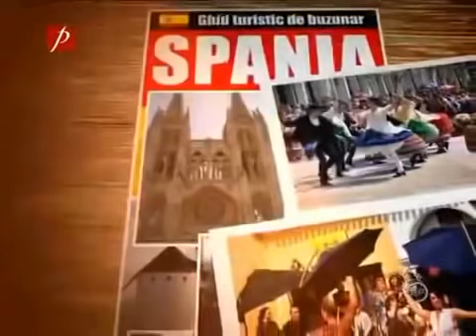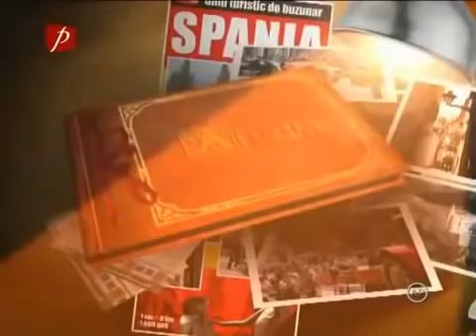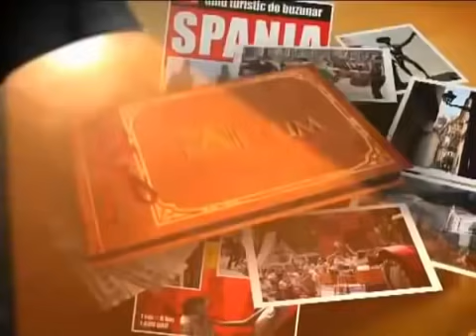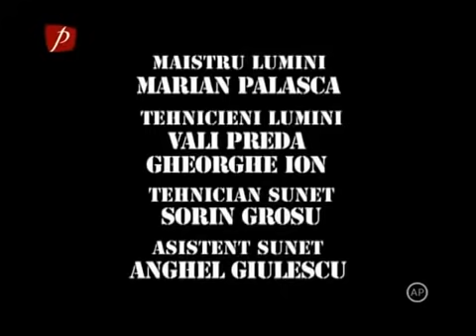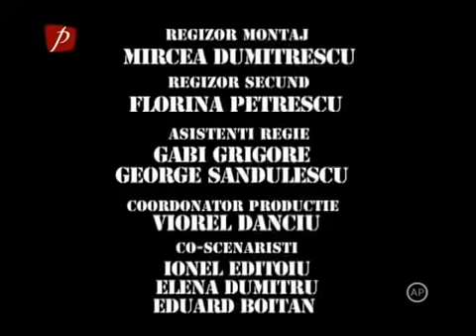Trasnitii sezonul 19 episodul 20 Consemnul